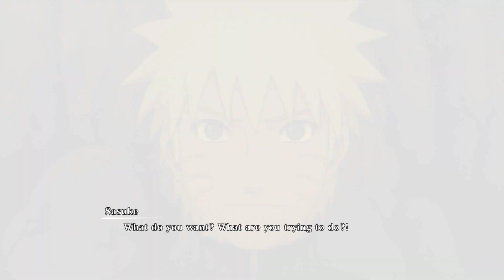Only Naruto True Fans Would Enjoy This Epic Legendary Fight - Naruto Vs Sasuke - Naruto Connections